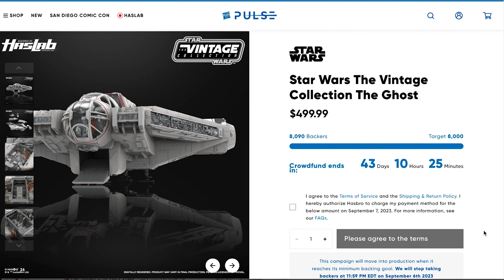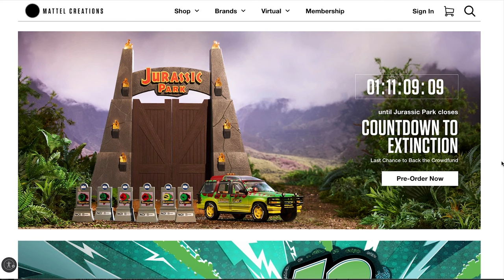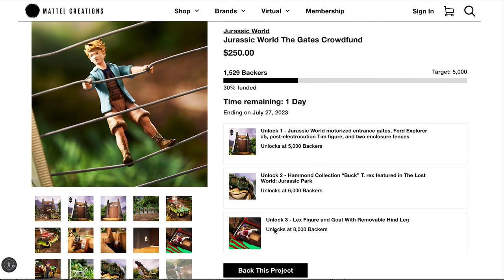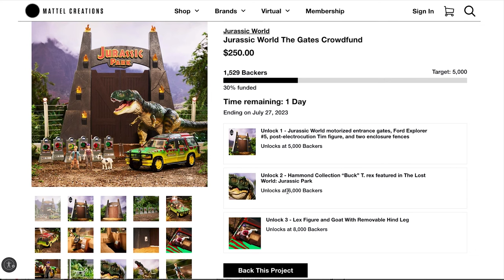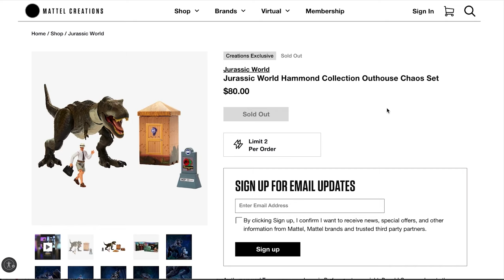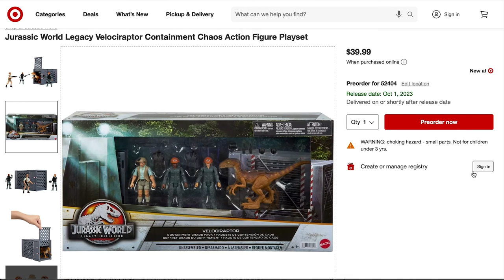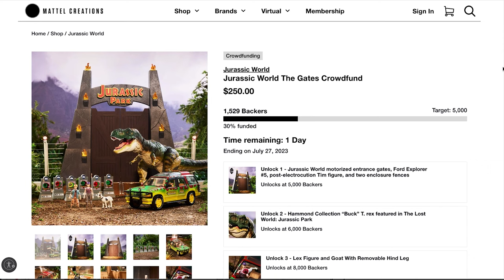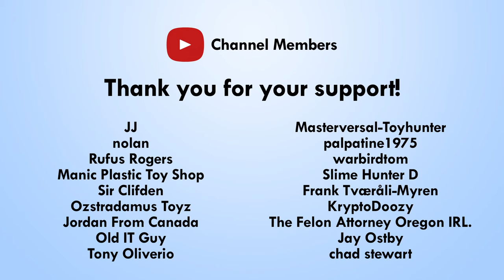What Happened to the Jurassic World The Gates Crowdfund Dinosaur Mattel Creations - Mega Jay Retro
Celebrating The Jurassic Park 30th Anniversary The Final Countdown for the Jurassic World The Gates Crowdfund on MattelCreations.com has begun. With less than 24 hours left to go Jay looks back at the campaign, and tries to determine how it failed to back and why backers refused to support the project.